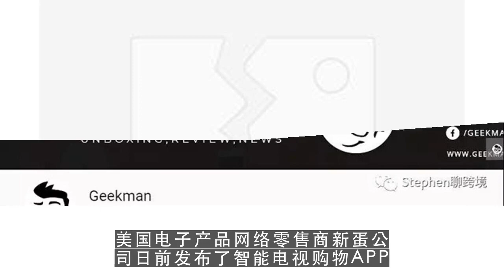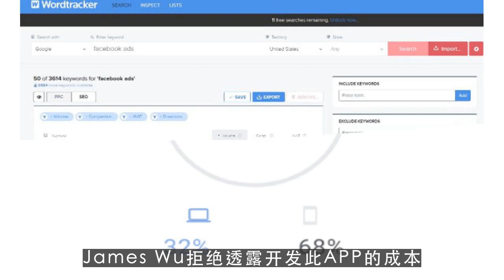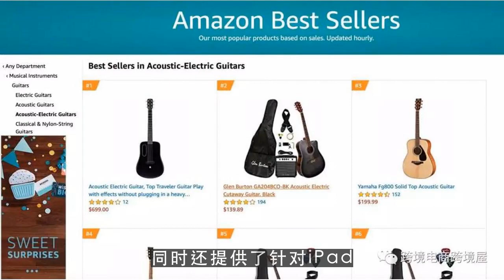youtube premium,美国新蛋联手Google TV发布电视购物APP